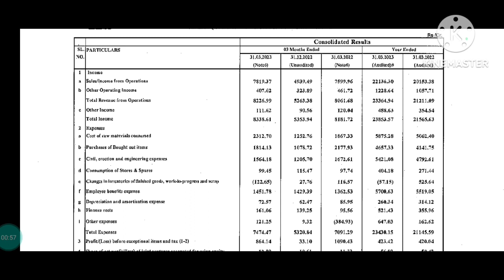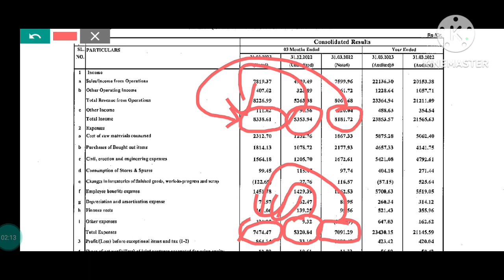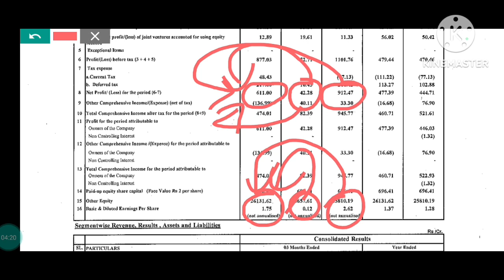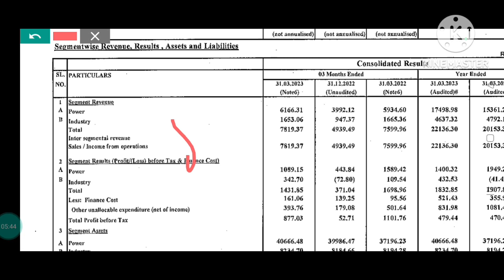Future Multibagges, bhel result news today, bhel result analysis, bhel share latest news target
BHEL q4 results out, bhel result news today, bhel result analysis, bhel q4 results 2023